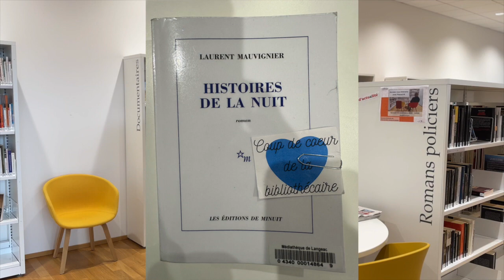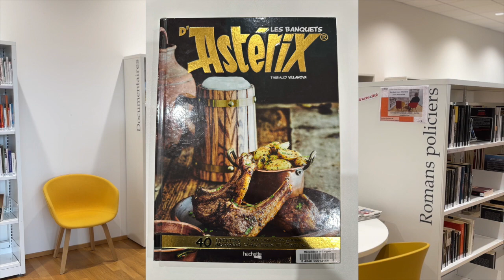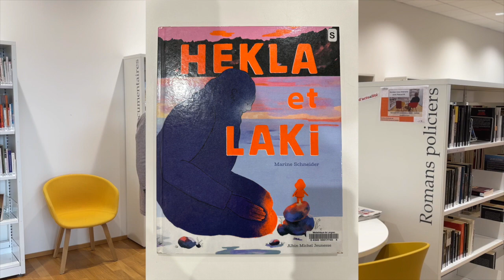La rubrique littéraire des bibliothécaires de la Médiathèque de Langeac du mois de Novembre 2023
La rubrique littéraire des bibliothécaires de la Médiathèque de Langeac du mois de Novembre 2023 et nouveauté le Best of.

Une collaboration de la Médiathèque de Langeac et ses bibliothécaires avec

Une rubrique sympa dans la bonne humeur et  toujours un grand plaisir de faire cette rubrique.